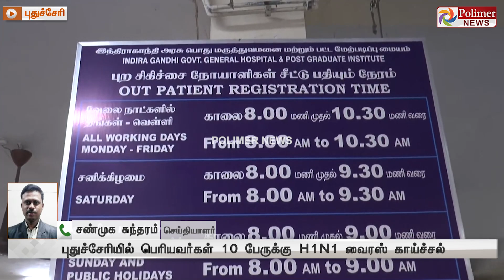மிரட்டும் H1N1 வைரஸ்.. புதுச்சேரியில் ருத்ரதாண்டவம்..!